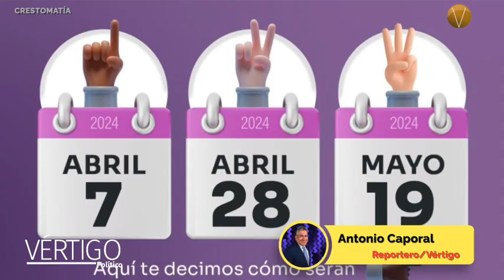Nuevo formato para los debates presidenciales de 2024